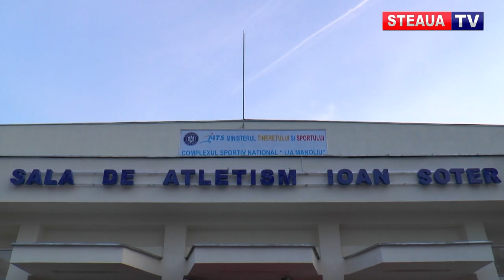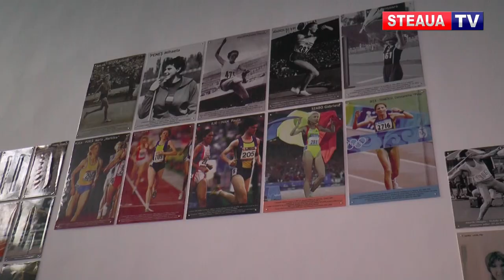Inaugurare Sala "Ioan Soter"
Lumea atletismului românesc a trăit un eveniment emoționant prilejuit de ceremonia oficială de inaugurare a Sălii de atletism “Ioan Soter” din București. Sala, din Complexul Sportiv “Lia Manoliu”, va purta de joi numele fostului mare sportiv și antrenor român.

La evenimentul au participat secretarul general al Comitetului Olimpic și Sportiv Român – George Boroi,  ministrul Tineretului și Sportului – Bogdan Matei, vicepreședintele Clubului Sportiv al Armatei Steaua – Cristian Cîrlan, Alteța Sa Regală Principele Radu si multi atleți medaliați la jocurile olimpice, campionatele mondiale dar și alte personalități din sportul romanesc.

Ioan Soter este antrenorul care, prin sportivii pregătiţi, a câştigat cele mai multe titluri olimpice si au stabilit cele mai multe recorduri olimpice, mondiale şi europene în atletismul românesc. Pentru aceste performanţe a fost distins, în 1968, cu titlul de „Antrenor emerit” fiind primul tehnician din atletismul românesc care a primit aceasta distinctie.